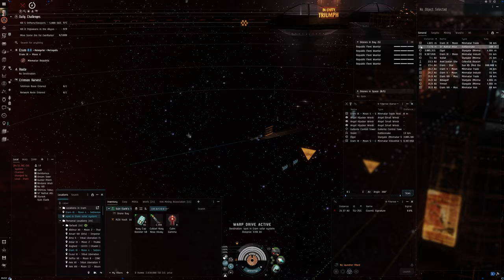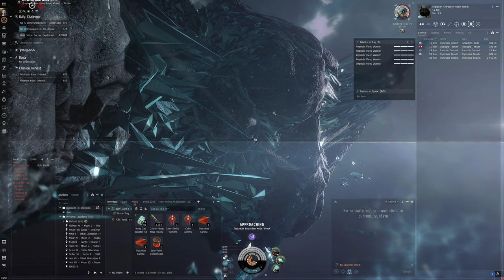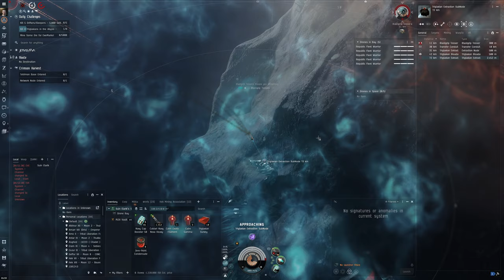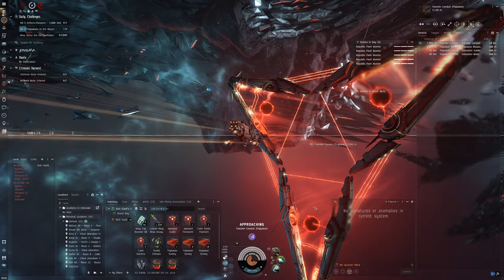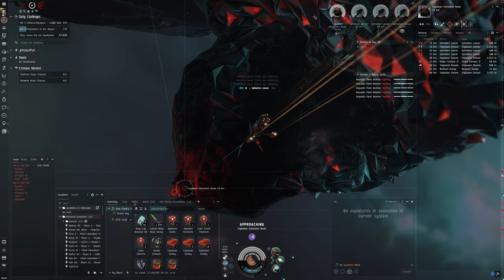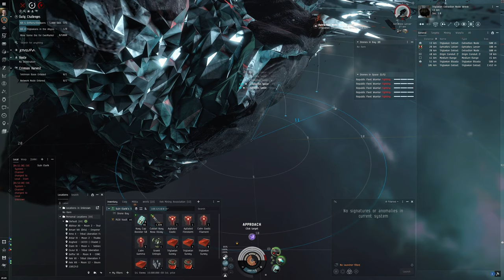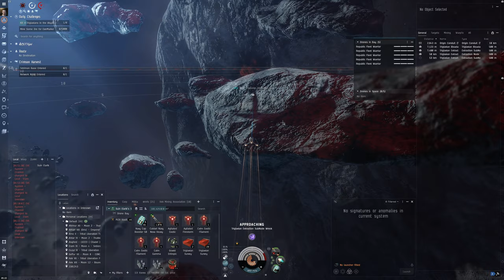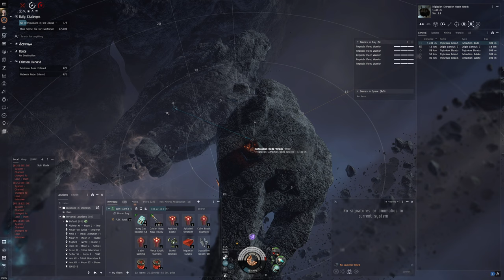Hello World: EVE Online Alpha Experience, Day 436